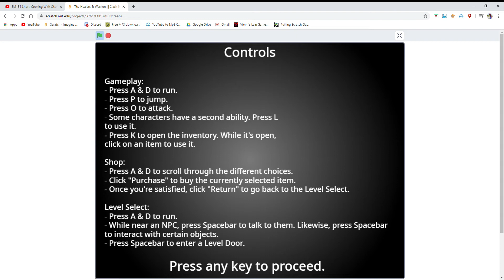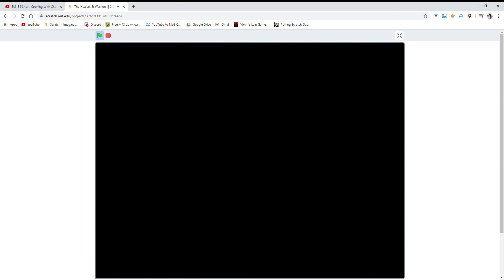The Healers & Warriors || Clash into War || Demo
A demo of a game I'm making based on my friend, Emma Dooley's Gacha Life series; The Healers and Warriors. Check out her channel here: